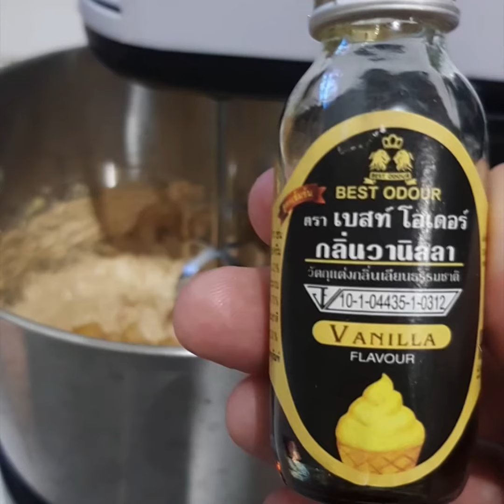Fruit cakes para sa pasko and New Year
This was a late upload from last year and I forgot to upload the video and unfortunately I lost the other clips because I need to delete some folders and clip that were saved on my phone.

Btw po pala, my fruit mix were soaked in spiced alcoholic drink for 20 days and I have soaked all types of imported fruits that can be ordered in Lazada Or other website na nagsell ng fruit mix from USA.

Masyado marami ako fruits na uncommon to other video na napanood nyo na. Sayang at nawala un full video ko.

Here is a shorter version of my fruit cake recipe and the cupcake fruitcakes i have prepared For all my good friends this holiday Christmas.

Masarap po at simple lang gawin. Enjoy cooking at home... also I wanna greet you all again a Merry Christmas and Happy Nee Year 2021